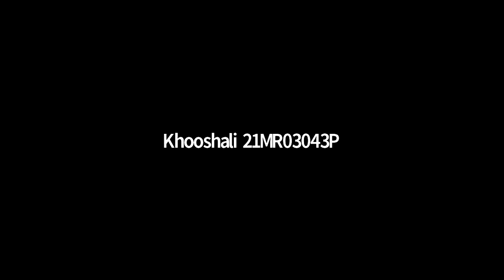Hydrogen ,11th,Purple house,Date-13-02-2022,By- Hemant Rai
Know All About Hydrogen!